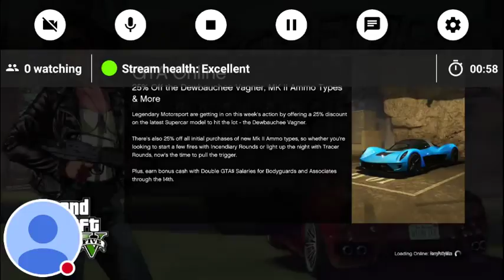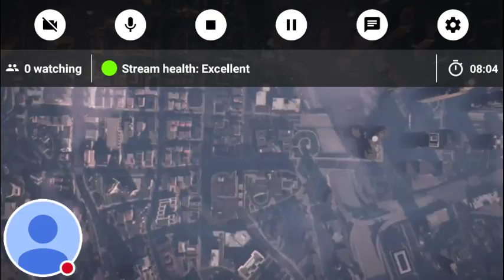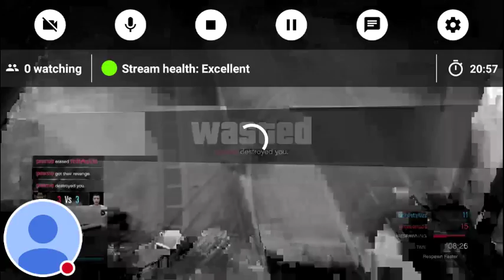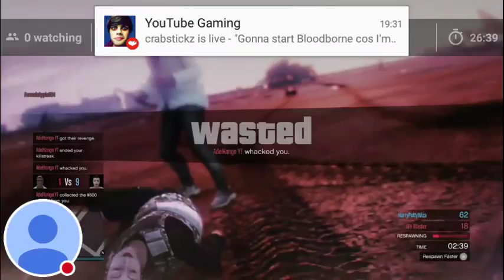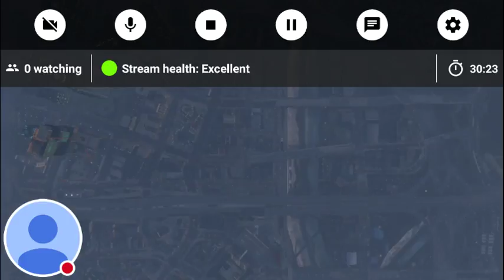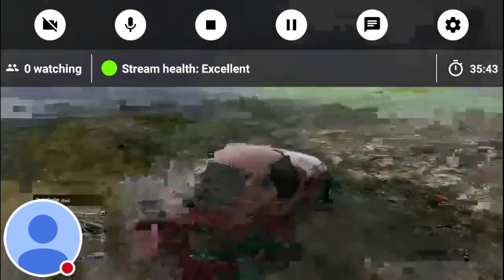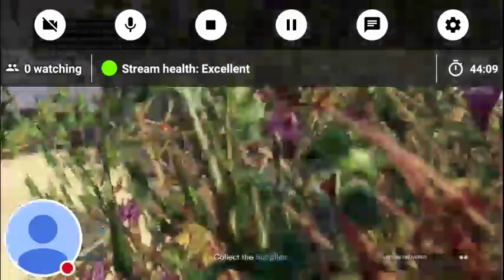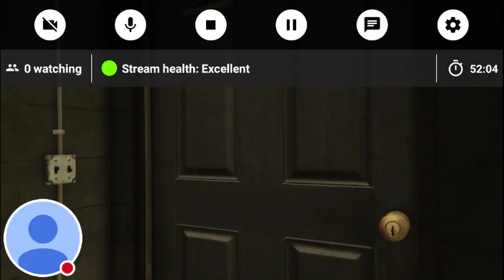My Twitch Stream